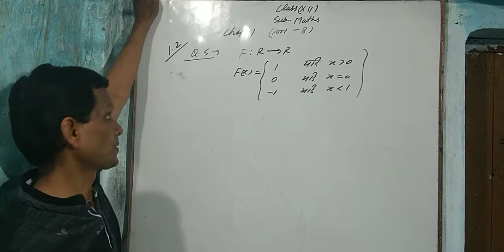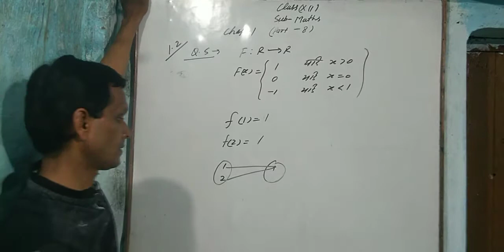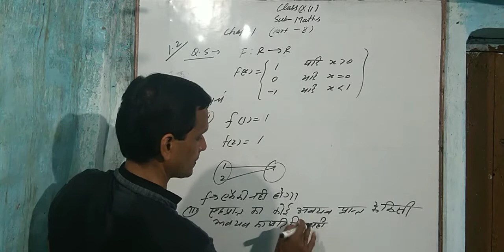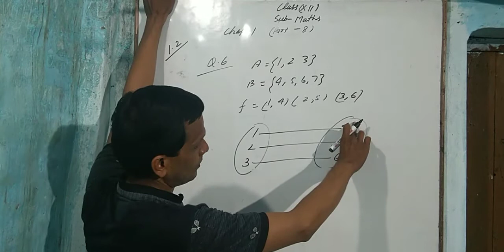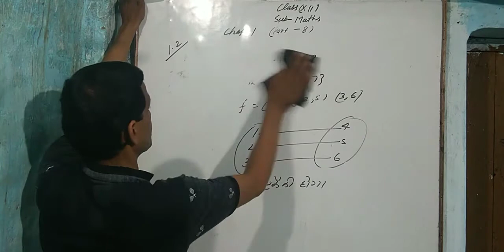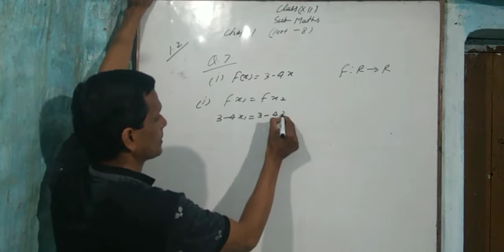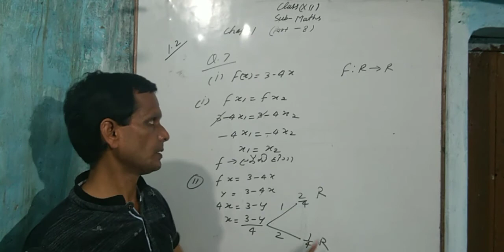CLASS 12 MATHS CHAPTER 01 RELATION AND FUNCTION { PART08} BY MAINEJAR SIR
HELLO STUDENT'S
TODAY'S TOPICS

CLASS 12 MATHS CHAPTER 01 RELATION AND FUNCTION { PART08}